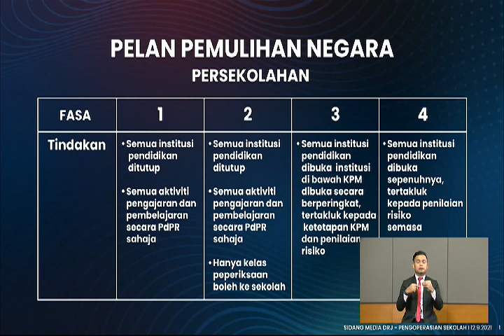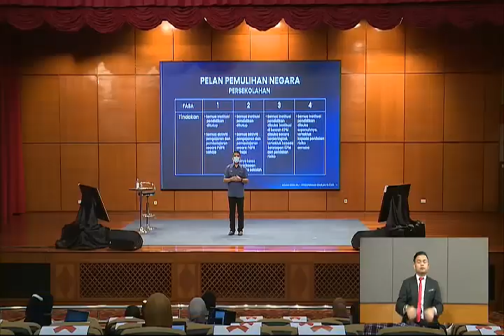13 OKT 2021 – SPM – PELAN PEMULIHAN NEGARA - PERSEKOLAHAN